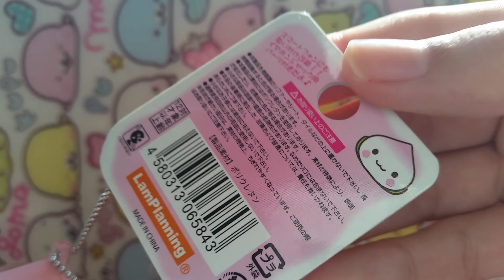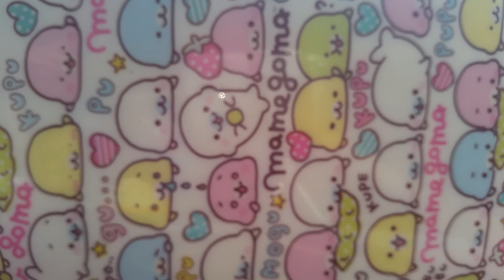3k subbies giveaway!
My insta accs:  @sherderliciouss & @sherryl_ng
I am aware of the typo error in the thumbnail but i'm lazy to change